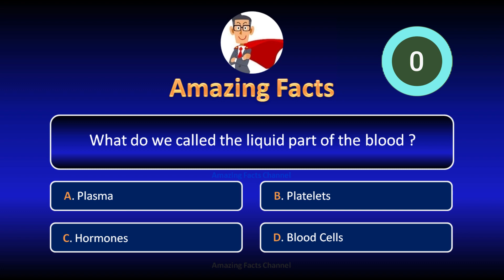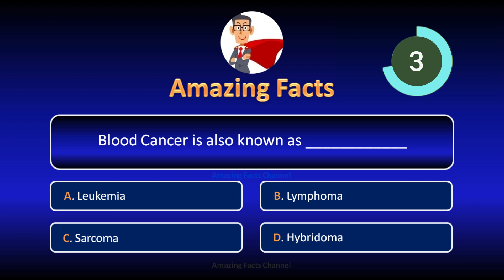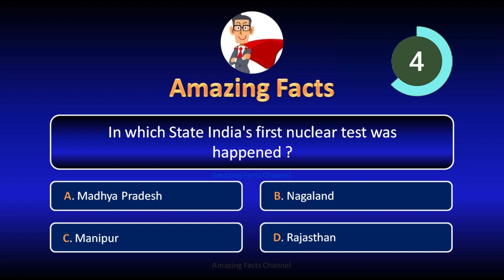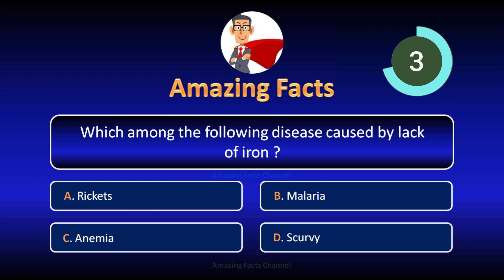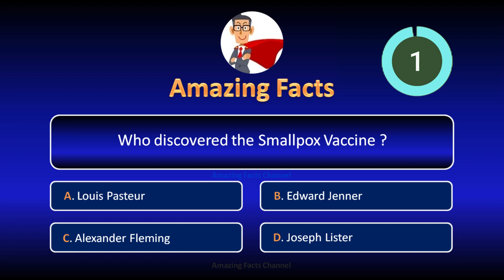General Knowledge Quiz on Science Part-49 || Amazing Facts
Lets play a General Knowledge Quiz on Science